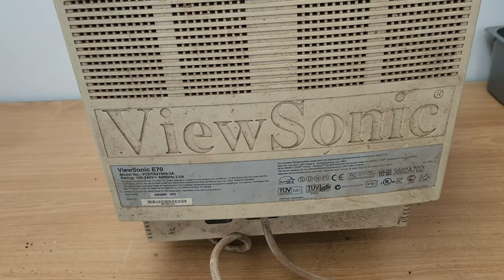RESTORE DIRTY VINTAGE ViewSonic E70 17 PC VGA CRT Monitor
Here i clean and restore this old crt monitor, let me know what you think?